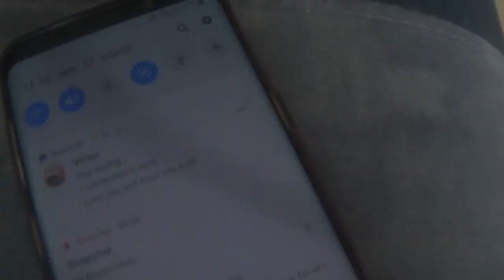Victuuri cmv - Valentins video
New valentines video from me and my friend as Yuri Katsuki
Song: Love you like a love song short version
Ship VictorXYuri